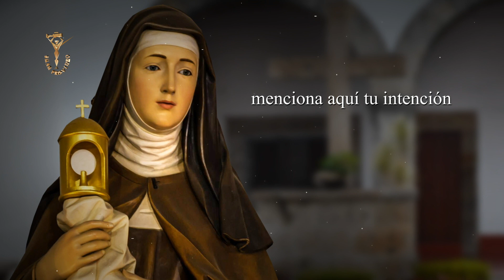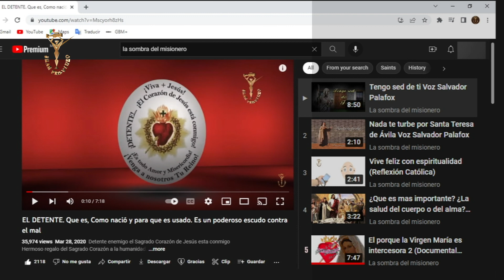Santa Clara de Asís Día 1 de su Novena Milagrosa (Voz Salvador Palafox)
Santa Clara de Asís amó a Dios de una manera tan intensa que nuestro señor la tiene en un lugar muy especial en el reino de los cielos y cualquier persona que se encomiende a ella, vivirá el amor de Dios como ella lo vivió. Con amor y ternura atenderá tus suplicas y buscará la ayuda de el creador.
Confía en ella y déjate sorprender por Dios.